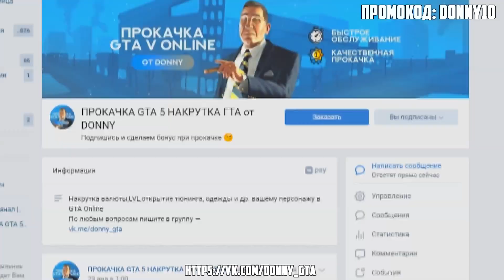БИТВА АВТОУГОНЩИКОВ В ГТА 5 ОНЛАЙН. УГНАЛ БОЛИДЫ ФОРМУЛЫ 1 ЗА 10 СЕК! ПРЯЧЬ И ИЩИ!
Друг! Обязательно прочти описание!
Битвы автоугонщиков в ГТА 5 Онлайн, угнал болиды формулы 1 за 10 сек! Прячь и ищи в GTA Online!
Сегодня мы поиграем в ГТА 5 онлайн ! Чем все закончится смотри в этой серии! Прячь и ищи ГТА 5!
Со мной играли:
►Плейлисты:
Мой ПК:
►Видеокарта: GeForce RTX 2080Ti (11Gb)
►Процессор: AMD Ryzen 7 2700X Eight-Core Processor
►Системная плата: Asus TUF X470-Plus Gaming
►Оперативная память: 32GB (2x16Gb) DDR4 2933Mhz Kingston Hyperx Predator RGB
►Кулер: Система водяного охлаждения DigitalRazor Hydro 120
►SSD накопитель - SATA: SSD 480Gb
►HDD накопитель: HDD 2TB Seagate Barracuda Pro
►Корпус: Cooler Master MasterCase MS600
►Блок питания: 700W Cooler Master MasterWatt Lite 700